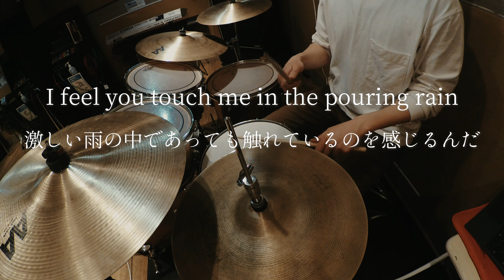【 cover by 藤井風】How Deep Is Your Love - Bee Gees Drum cover｜叩いてみた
叩かせていただきました